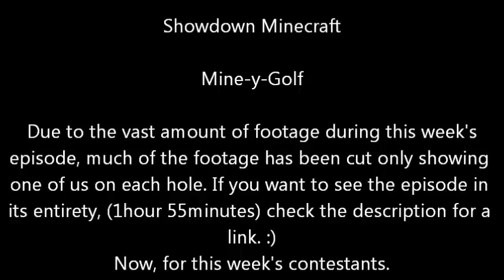Showdown Minecraft - Ep 5 - Mine-y-Golf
A rather laid back competition where we play a round of mini golf minecraft style. The video is rather edited since it was 1 hour and 53 minutes long. If you want to see the whole thing uncut for some reason, here's a link:

If you want to play it yourself, then here is a link for the map.